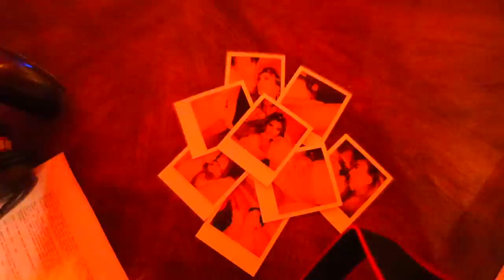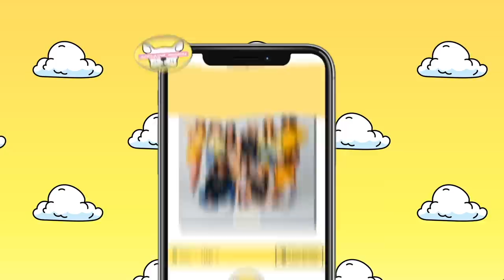Road tripping to film my No Sugar MUSIC VIDEO VLOG!!